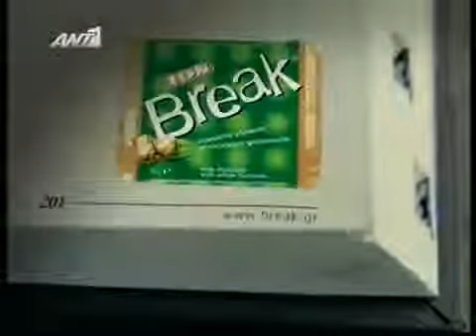ΜΗΝ ΑΡΧΙΖΕΙΣ ΤΗΝ ΜΟΥΡΜΟΥΡΑ ΔΙΑΦΗΜΙΣΗ 2010 ΒΟΥΛΑ Ελένη Κοκκίδου ΕΦΑΓΑ Χ ΣΟΚΟΛΑΤΑ BREAK ΙΟΝ